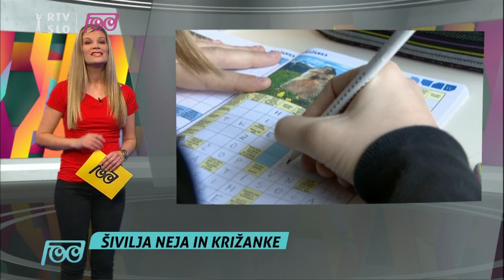Infodrom: Napoved oddaje